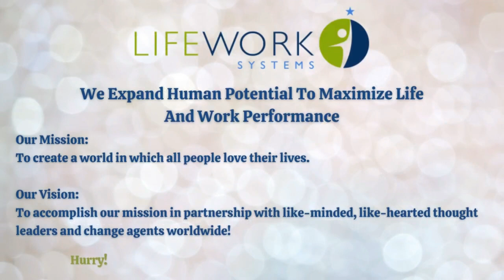Jimbo Paris Show #88 – Transformation for Success (Jeevan Matharu)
“You have to be willing to put in the effort. Reflect on what you need to improve on what's going well, and continue to devote your time and resources.”
– Jeevan Matharu

Welcome to The Jimbo Paris Show #88 – Transformation for Success (Jeevan Matharu)

Jeevan Matharu is an Author and Transformational Coach, as well as a Financial Advisor and Retirement planner. He was in the Times Newspaper as one of the Top Advisers in 2021.

Jeevan likes to learn, constantly learning about interesting ideas and topics.
Outside of this research, he enjoys hiking, Judo, and walking his dog.

He is currently ranked as the 22nd top player in the UK for weight u73kg in Judo. He has acquired qualifications in life coaching, psychology, and counseling. He is also a member of Mensa (which means an IQ in the top 2%).